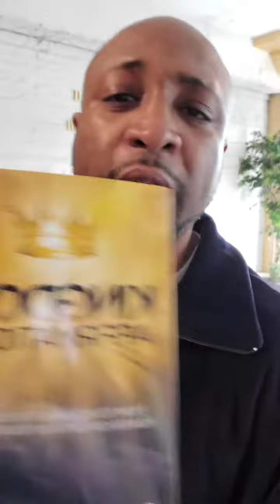Kingdom Affirmations Music Video Shoot (Behind The Scenes)!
- Get My Brand New BOOK, Kingdom Affirmations, now!

- Join the fastest growing community of Kingdom Entrepreneurs today!